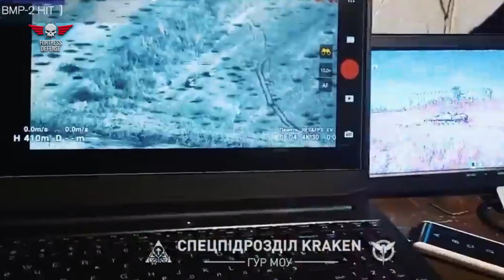Horrifying Moment Ukrainian Troops Destroy Russian Tanks Convoy During Brutal Attack on Kherson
Ukrainians opened fire on a Tank convoy 23.3 miles behind Russian enemy lines in the village of Hladkivka, in the Kherson region. Another incursion by Ukraine reached as far as 60.3 miles inside Russian-occupied territory. Ukrainian Defense Forces destroyed an "invincible and most modern" Russian T-90M Breakthrough tank in the occupied part of the left bank of Kherson.The fighting there was fierce and prolonged.